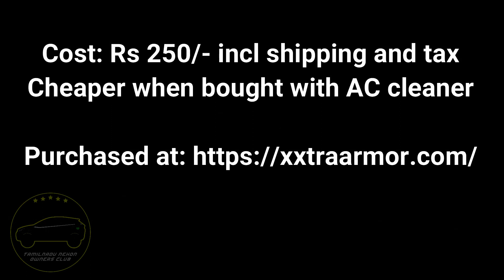தமிழில் DIY AC Re-freshener and bad odour removal for Tata Nexon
Video By : Bharath R
This video explain how to use a car bomb and refresh your AC system. Product used is Xxtra armour car freshener.
People who own a Tata Nexon and wants to join our club can join in the link given in the about section.